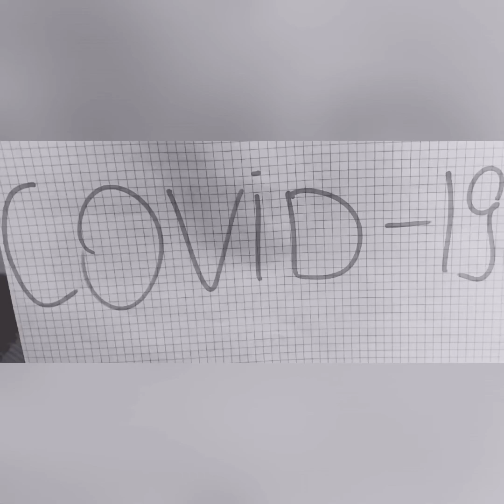2 Karatē un VFS treniņš. Pamata programma. / 2 Тренировка каратэ и ОФП. Базовая программа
Treniņš Karatē un VFS.
Programma: pamata karatē programma + vispārējā fiziskā sagatavošana
Vecums: 7+ gadi
Datums: 20.04.20.